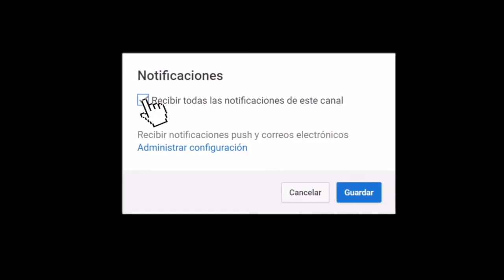EL RETO DE LA GALLETA 🍪 🍪🍪